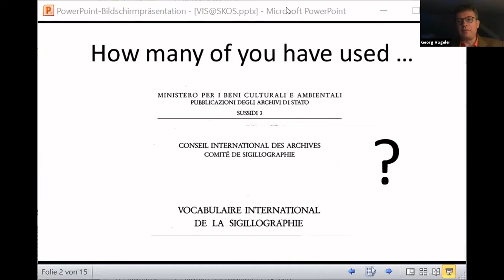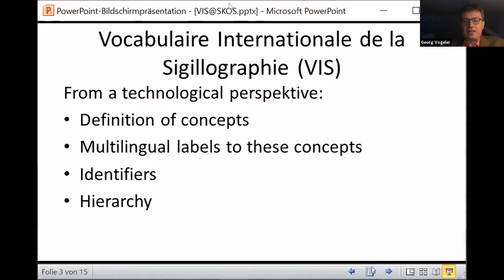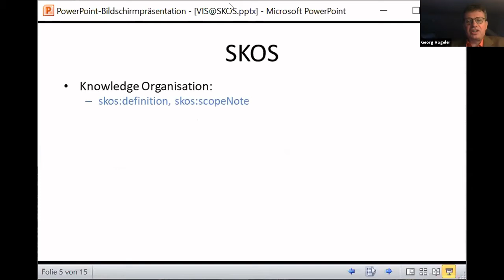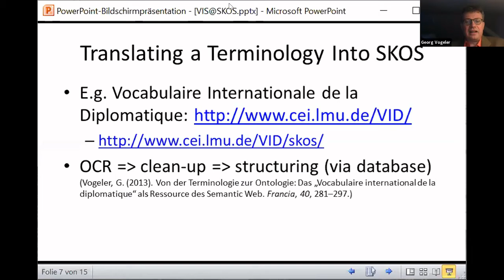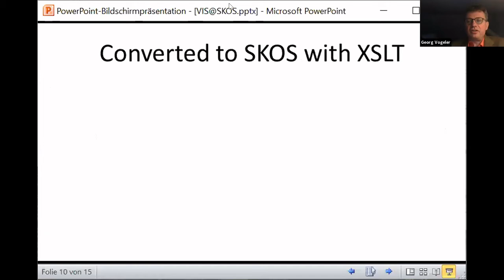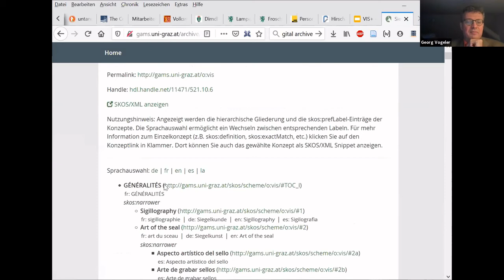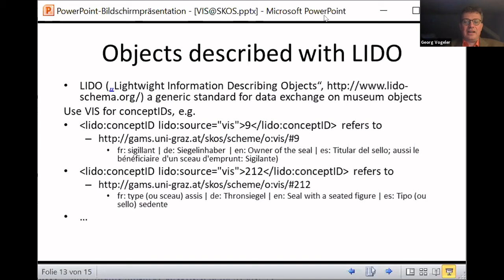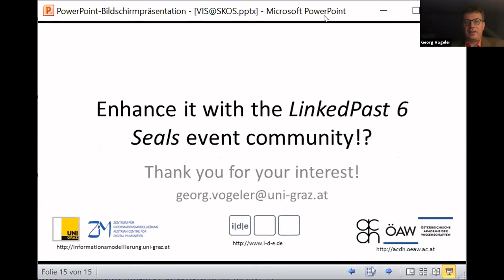The RDF/SKOS version of the Vocabulaire Internationale de la Sigillographie